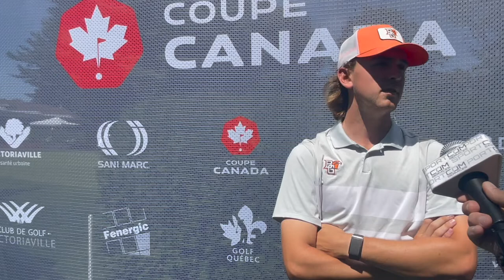COUPE CANADA 2022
L’inébranlable Jake Scott triomphe à Victoriaville!

L’Américain s’est assuré de conclure son tournoi en beauté pour repartir avec les grands honneurs de la Coupe Canada Sani-Marc – Fenergic, présentée par la Ville de Victoriaville!👏

Brandon Rattray (-2) remporte le titre chez les amateurs!⛳

Sportcom était sur place pour recueillir leurs commentaires!